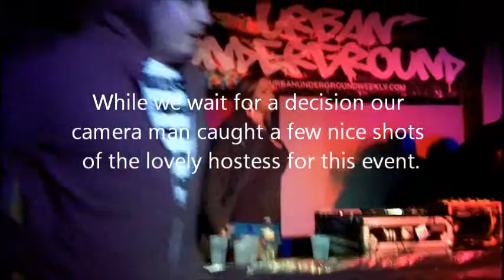Rap battle at the Airliner Joe Mas vs MC Duecer pt 2